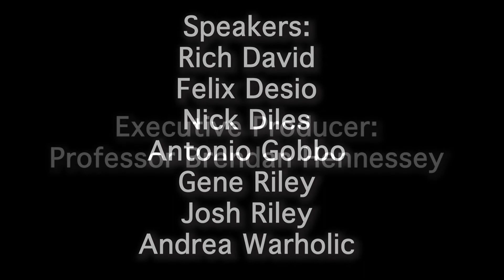Little Italy Documentary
From the 2022 "Gusto!" festival in historic Endicott, NY.